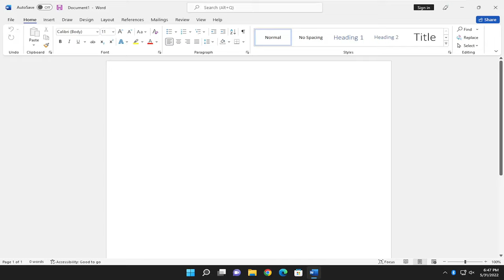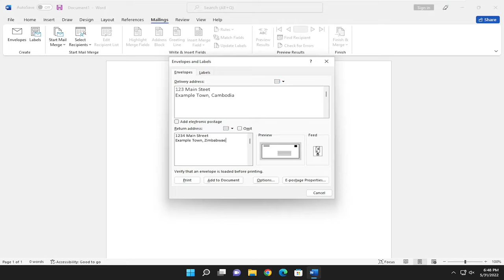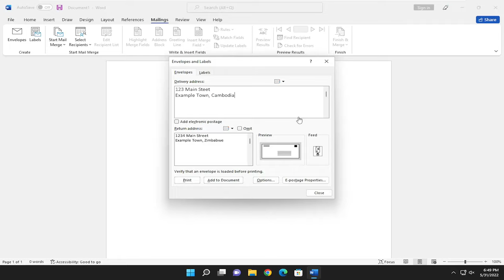How To Create an Envelope in Microsoft Word [Tutorial]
If you’re using Microsoft Word to create a series of letters, then you’ll need to think about the next step: mailing them. You’ll need envelopes to do this, but if you want to create a professional touch, you could create your own envelope design. This allows you to add branding, warnings, or more to the outside of the envelope.

Microsoft Word allows you to create envelope designs, letting you design the envelope, change the print sizing, and add a mailing address. If you want to know how to create and print envelopes in Microsoft Word, here’s what you’ll need to do.

Issues addressed in this tutorial:
create envelope word
how to create and print an envelope in word
how to create an envelope template in word
how to create envelope labels in word
how do you create an envelope in word
how to create envelope in ms word
how to create an envelope mail merge in word
how do you create and print an envelope in word

If you want to create a customized envelope, whether for personal or professional use, but don’t want to invest the money having it done professionally, Microsoft Word has you covered. Creating a customized envelope in Word is simple thanks to a feature designed for the task.

This tutorial will apply for Microsoft Word 2021, 2019, 2013, and 2010 for both Windows (such as Dell, HP, Lenovo, Samsung, Toshiba, Acer, Asus) and macOS (MacBook Air, MacBook Pro, MacBook Mini) devices.